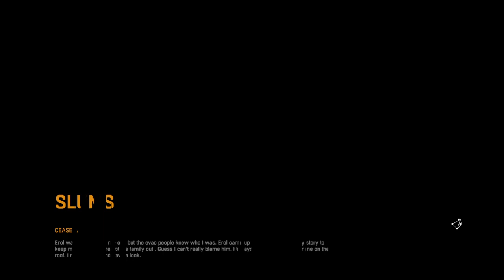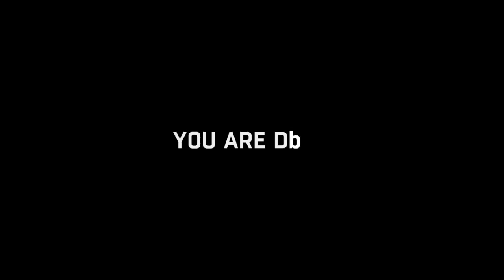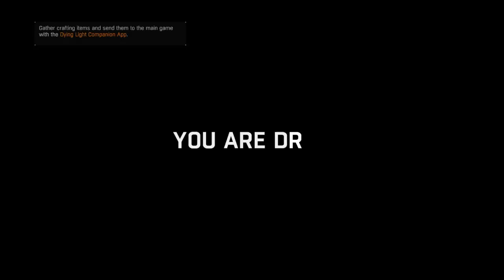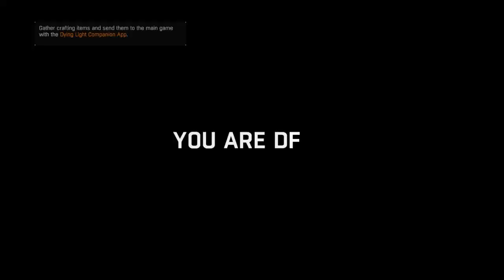Dying light gameplay